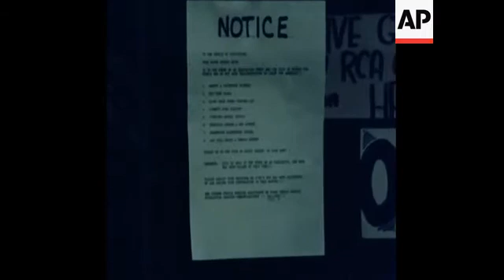SYND 3 4 79 TROUBLED NUCLEAR REACTOR SCENES AND INTERVIEW WITH DR DENTON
(2 Apr 1979) At the troubled Three Mile Island Nuclear reactor at Harrisburg, Pnnsylvania, Dr, Harold Denton Director of the Office of Nuclear Reactor Regulation at the United States Nuclear Regulatory Commission (USNRC), gives an interview to the press on the progress in averting disaster.